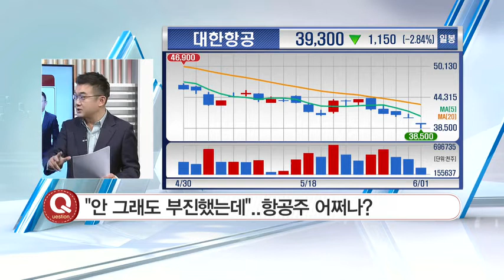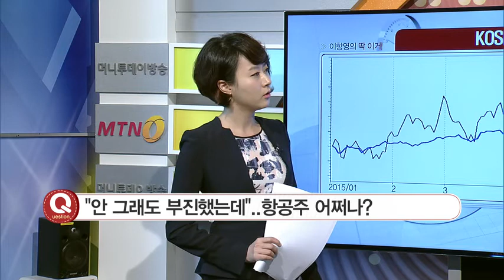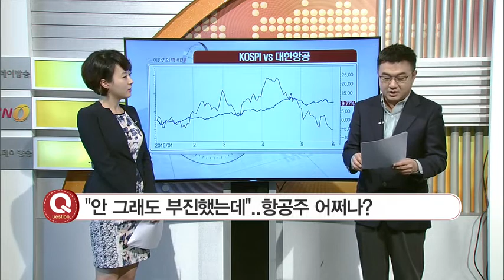딱 이거 ‘메르스’ 우려에 흔들리는 투심 - 이항영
통S 장기적 바이오․헬스케어주 관심
타이거헬스케어 ETF(143860)

S ‘메르스’에 흔들리는 투심(投心)
통S [메르스發 공포] 항공주 급락세
통S [메르스發 공포] 여행․면세점에도 악재?